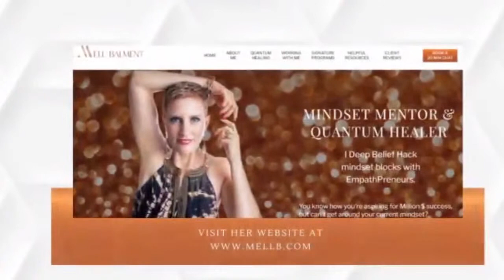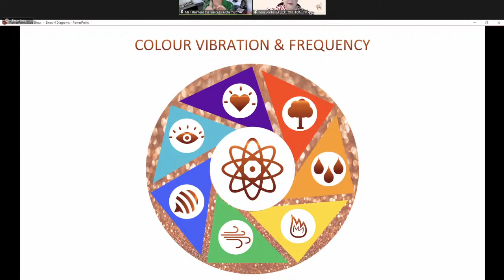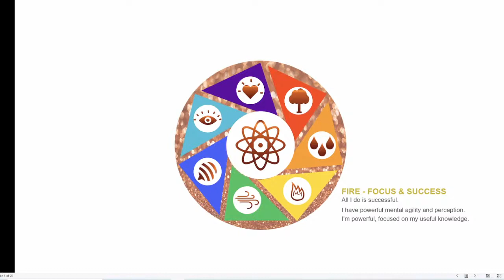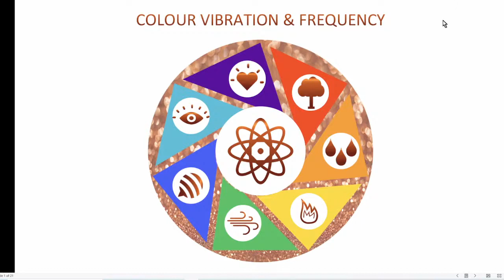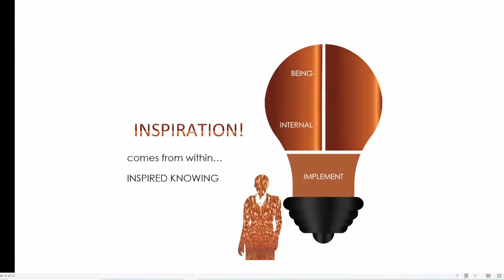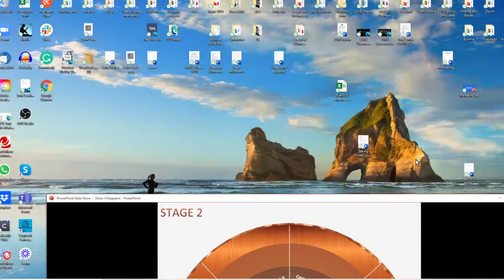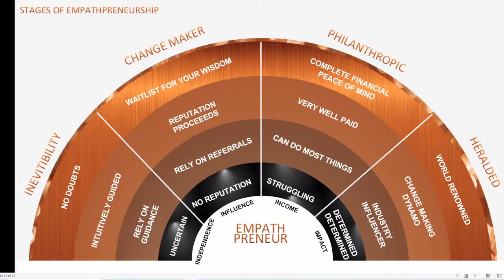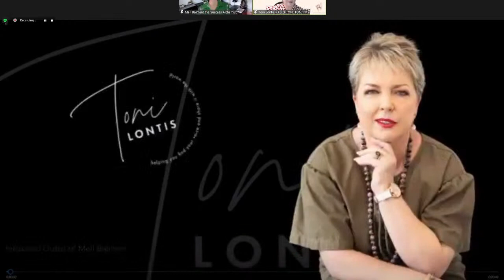THE QUANTUM SHIFT- CHANGE MAKING FOR POSITIVE IMPACT Co-Hosted Series with Mell Balment | Toni TV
Mell Balment is a mindset mentor, intuitive healer and speaker on Perspective Shifts and Empathic Elevation.

From a very young age, Mell never thought she fitted in, severely bullied she wanted to escape and at 15 that’s what she did! In her 20’s she started to be inspired to understand the universe and spirituality, she started her learning and self-development journey. In her 30’s a deep dissatisfaction drove her to seek more before finally leaving her “soul-dulling, high achieving corporate role in 2014. By 2017 Mell was reprogramming her perspectives to align with her ultimate life path…..

Mell B is widely considered a change-maker for super-conscious transformation. She partners with EmpathPreneursTM to untangle their Mindweb so they feel unwavered confidence to accomplish the impact they’re currently only dreaming about.

Recognised as one of the top 10 healers in the world in 2019 and in the 1% of leadership coaches this year here in Australia, Mell created the Deep Belief Hacking system, a combination of strategic rapid results coaching, intuitive self-mastery and quantum healing.

She’s not about hyper claims or using her clients for notoriety. Quietly and discreetly, her programs combine quantum physics, mindweb analysis and spirituality for massive transformation.

If you’re wanting more client reach, be seen as a change maker and to make a bigger impact on the world, then this show with Mell B is for you!

Coz when you start deep belief hacking and analysing your Mindweb, you’ll be able to integrate your full superconscious, to raise your frequency for the benefit of all humanity and sentient creatures.

Welcome and First show THE CONSCIOUSNESS – mindset Transformation – so many questions for todays show so lets get on with it….

- Incredible Journey – trifactor of challenges (sexual abuse, rape and cancer) why is mindset SOOO god damn important – link mindset to the physical
- Growth and link to deeper consciousness
- What is an EmpathPreneur, why are we different, what are our unique challenges,
- Why awareness is so important
- Development of humanity and its links to conscious, sub conscious and superconsciousness
- Why partner with Mell and leverage changes in mindset to catapult your life.
- Offer from Mell

- MEET TONI LONTIS -

Australia’s Streaming Queen, Entrepreneur, educator and the voice behind the Radio Toni & Toni TV brand. This is the voice with heart and the voice you want behind your brand.

Toni believes every business has a story, every business has something to say, let her help you get that voice out across the world.

In 2018 I shut down my nursing consultancy company and wrote my first book, which was published Jan 2018. My memoir discusses my struggles to overcome trauma and live a resilient life.

To buy Toni’s book - My book: Resilience - Memoir of a broken little girl | Discovering a woman of strength and beauty head to Amazon.com.